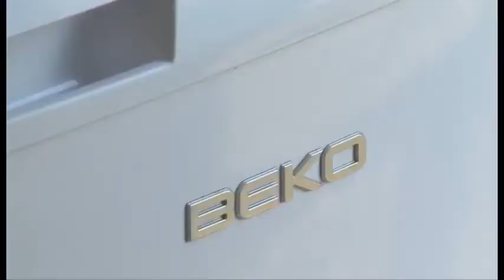CPO Warren Oates | Testimonial | RNBT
CPO Warren Oates gives a lovely testimonial to The Royal Naval Benevolent Trust.
About the RNBT:
Originally established as the Grand Fleet Fund by Admiral Jellicoe, The RNBT has grown into the major naval benevolence charity which now spends over £5 million each year to help past and present sailors, Royal Marines and their dependants.

About Pembroke House:
Our care home Pembroke House, provides a home for older members of the Royal Navy family. We pride ourselves on high quality care in an exceptional environment, combined with a healthy respect for the customs and traditions of the Royal Navy.

Support us:
Donations and legacies make a huge difference, which enable us to continue our crucial work amongst the needier members of the RNBT Family. We are always grateful to receive a donation, no matter how small and are careful to spend our income wisely and effectively, and we always acknowledge each and every contribution.